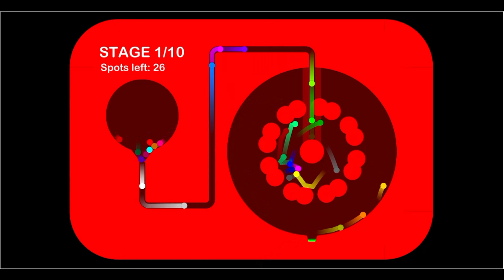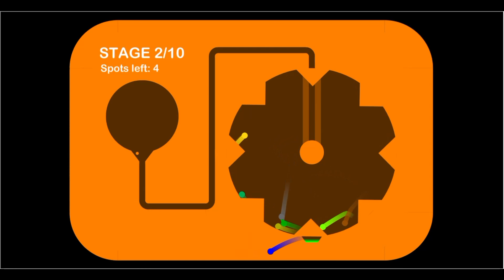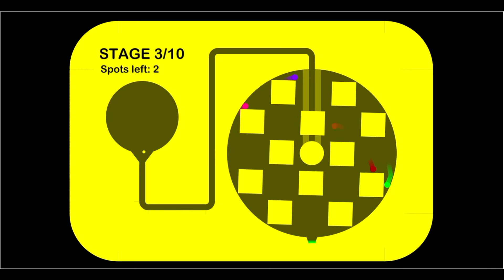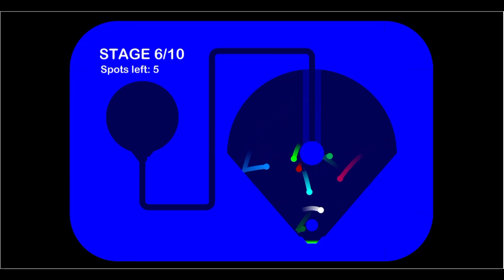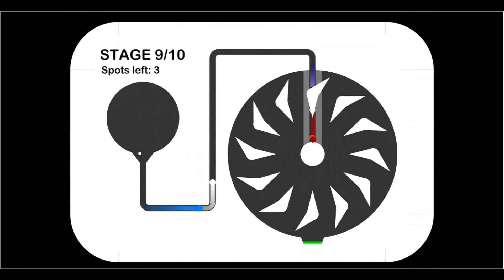10 Stages Eliminations Colorful Marble Race In Algodoo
10 Stages Eliminations Colorful Marble Race In Algodoo

Pog second marble race :D
But it's little laggy :((((

Marbles:
1. Red
2. Orange
3. Yellow
4. Dandelion
5. Lime
6. Mint
7. Cyan
8. Sky
9. Blue
10. Purple
11. Magenta
12. Pink
13. White
14. Silver
15. Gray
16. Dark Red
17. Maroon
18. Dark Orange
19. Brown
20. Coffee
21. Dark Yellow
22. Olive
23. Green
24. Teal
25. Forest
26. Navy
27. Indigo
28. Violet
29. Rainbow
30. Monochrome

Who will win? Let's see!